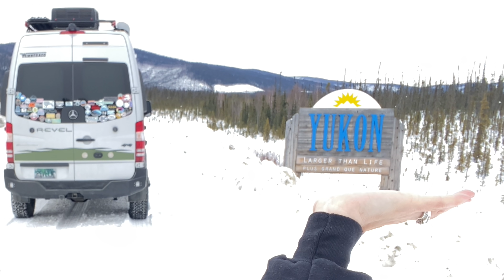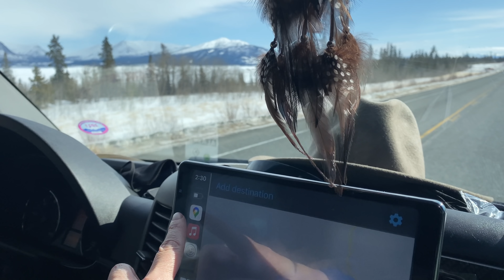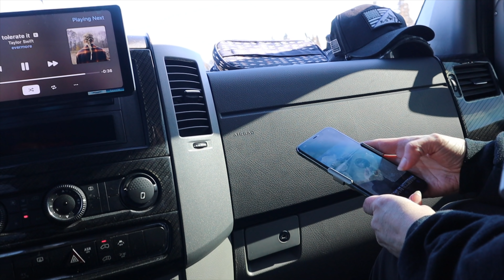Day 2: Border Crossing Yukon 2021 | Van Life Canada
Welcome to day 2 of our travels as we cross into Canada and travel the Yukon.  We are glad you are along on the Van Life Journey in our Winnebago Revel 4x4.  Each of our upgrades make a huge difference but we definitely wish we would ahve done the van compass suspension a lot earlier.